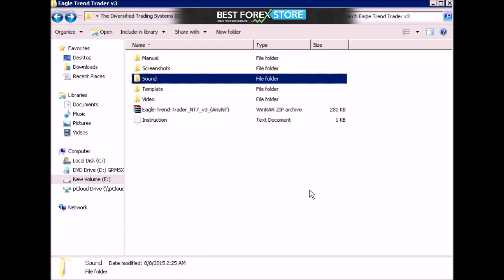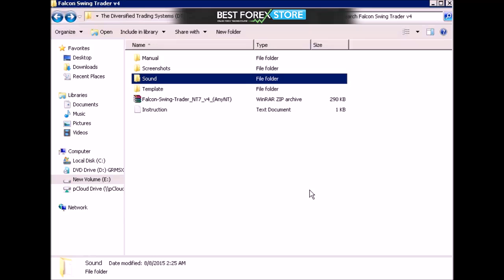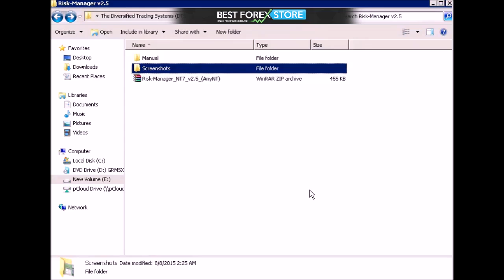[Review] - The Diversified Trading Systems DTS (May 2012) (indicatorwarehouse.net)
Review of The Diversified Trading Systems DTS (May 2012) (indicatorwarehouse.net)